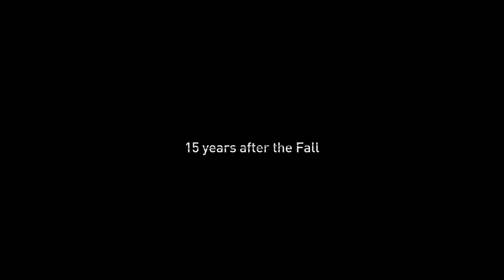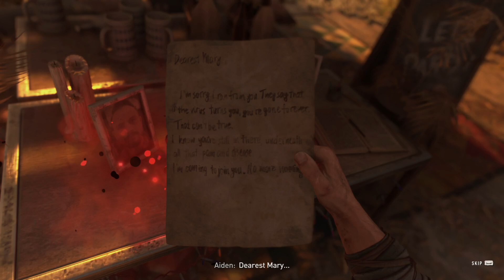Dying Light 2 Ep 1